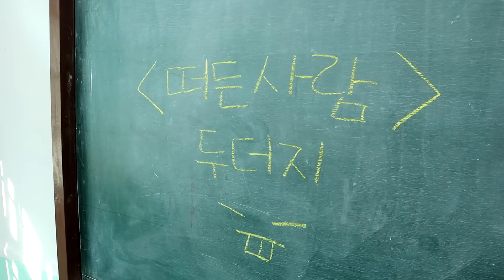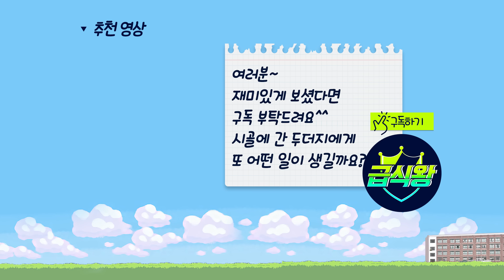전학 간 학교의 비밀...(ft.역대급 소름주의)